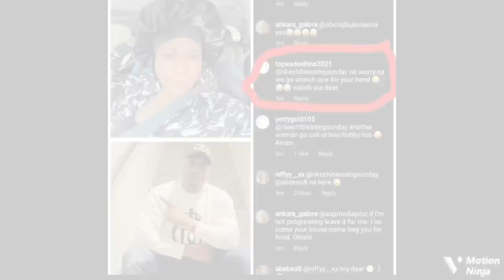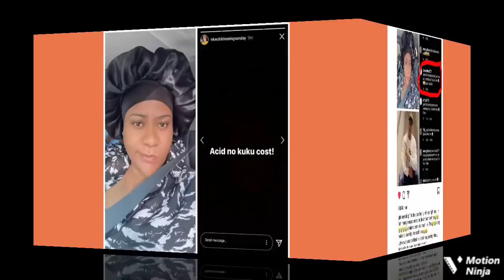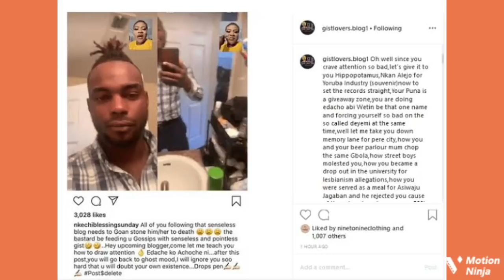‘We Will Snatch Your Husband Too’ Nigerian Ladies Thrëatëns Nkechi Blessing For Backing Mercy Aigbe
Fans react as Nkechi Blessing encourage Mercy Aigbe and her new husband